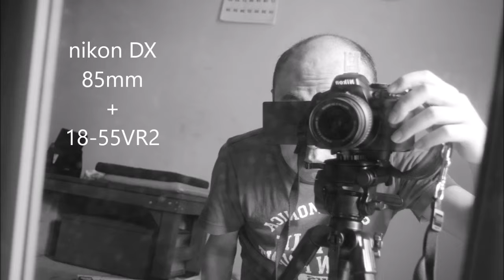クロアチア、ロシア、イングランド、ワールドカップ2018 観戦記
クロアチア、ロシア、イングランド、ワールドカップ2018　観戦記　croatia　russia england  worldcup 2018
今日のゴール!！　チェリシェフ  クラマリッチ   フェルナンデス　ドマゴイ  ビダ
ぬれねずみ新チャンネル（動画ダブってます。チャンネル２つもまだいらないような気がしてますが）

関連動画

Russia v Croatia - 2018 FIFA World Cup Russia™ - Match 59

【ロシアW杯注目選手】ルカ・モドリッチ(クロアチア) #2

ロシアのファンが反応する (前にハッピー-クライ) ロシアは、クロアチアの試合でワールドカップの損失に

クロアチアのファンが反応 & 祝賀ワールドカップでロシアを破った2018

【W杯観ながら生配信】ロシア🇷🇺×クロアチア🇭🇷【JANI】#31

【2分でわかるロシアW杯】さらばロシア 不屈の闘志に拍手を！　ロシア ｘ クロアチア（準々決勝）

【ロシアＷ杯】両者とも決勝進出へ意欲　イングランドとクロアチアが前日会見

【ロシアW杯】イングランドVSクロアチアオシム「サッカーの未来が分かる試合」